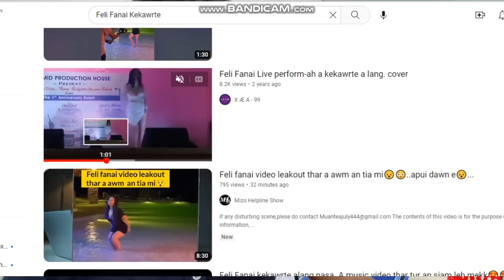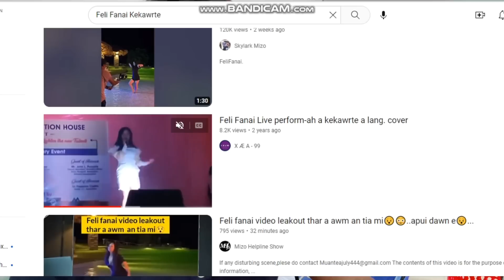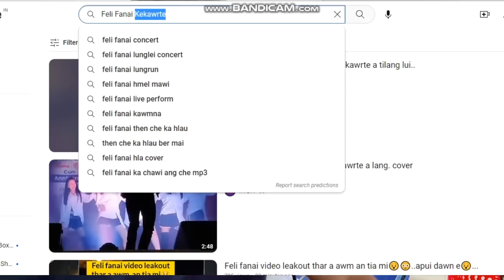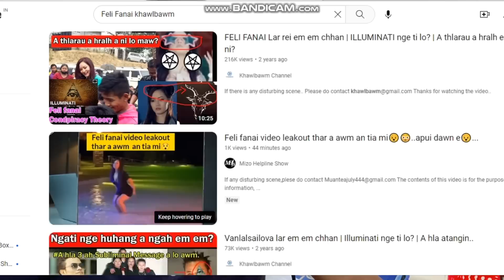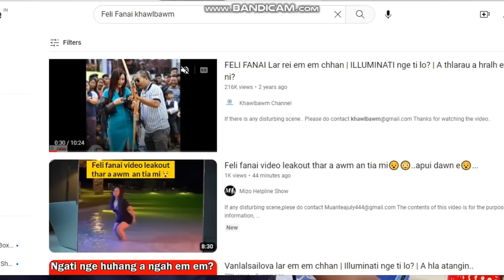Feli Fanai Kekawrte khi kan en tur aw... Bruce Lee lam a ni lo...